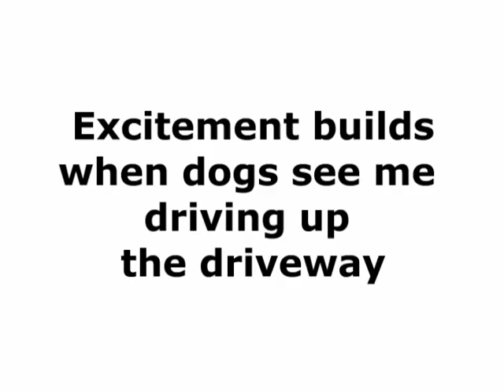Jumping When We Walk In The Door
Overly enthusiastic dogs jumping on family and visitors is a common issue, especially for adolescent dogs. This is a short video of our adolescent Vizsla, Romeo, for whom jumping has always been an issue. (And if you know any other Vizslas, it is a common issue in the breed.) This demonstrates what Romeo does when I walk in the door if I am not actively working to control his jumping behavior.  Please read my post to learn a technique to help prevent jumping